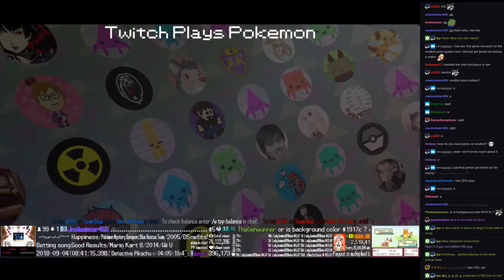Twitch Plays Pokémon Battle Revolution - Matches #128617 and #128618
#128617 [Blue: Chansey (Alpha Sapphire), LATIOS (Omega Ruby), UU NNNHKXX (TEEX)] vs [Red: r (Alpha Sapphire), LLLLLLLCCC (Bronze), T (Moemon)]

7:22 : #128618 [Blue: Buneary (a-Special), Vaporeon (a-High Stats), Aron (a-Sturdy)] vs [Red: Vigoroth (a-Standard), Houndoom (a-Mega), Smoochum (a-Special)]